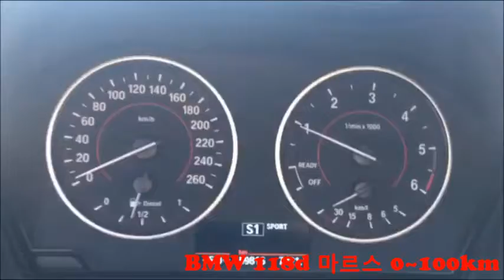2016 BMW F20 118d 0~100km Test